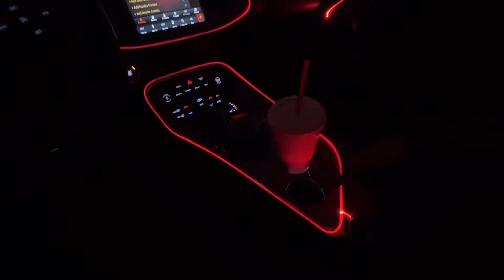CHALLENGER HELLCAT POV DRIVE 🐈‍⬛ 9PM VIBES!!